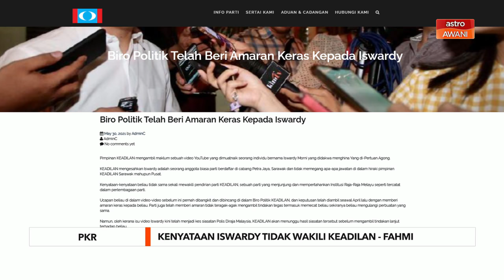PKR | Kenyataan Iswardy tidak wakili Keadilan - Fahmi Fadzil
Parti Keadilan Rakyat PKR mengesahkan individu yang didakwa menghina Yang di-Pertuan Agong Iswardy Morni merupakan ahli parti itu
Pengarah Komunikasi Keadilan Fahmi Fadzil memaklumkan, kenyataan Iswardy itu bagaimanapun tidak mewakili pendirian parti berkenaan yang sentiasa menjunjung serta mempertahankan Institusi Raja -Raja Melayu